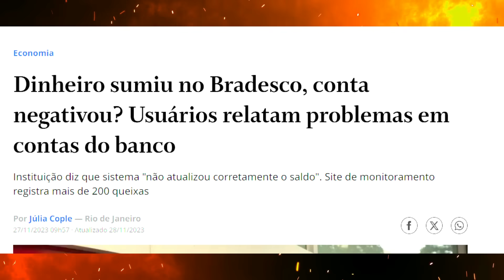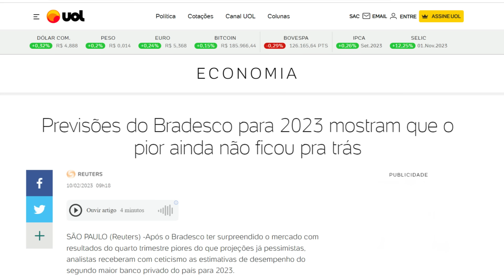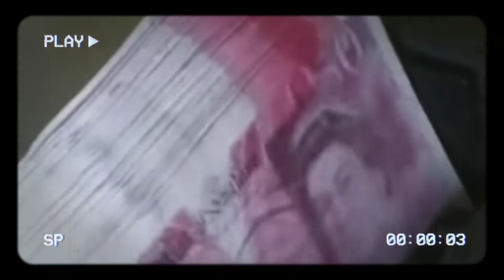Dinheiro DESAPARECE das Contas Bradesco